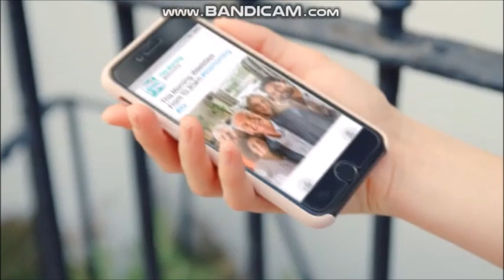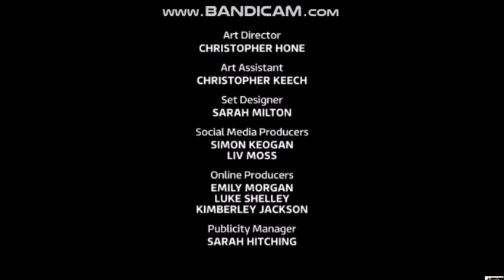This Morning with Phillip & Holly - Monday 28th January 2019